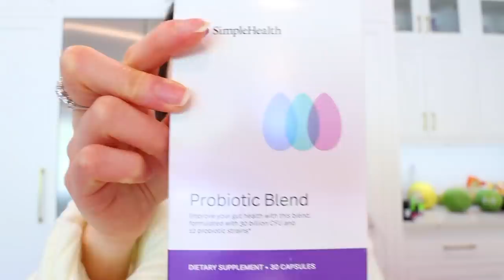I Got A HAIRCUT + Dyed My Hair For The Ultimate Summer GLOWUP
or just enter BISS at checkout!

All women deserve access to birth control. That’s why Simple Health prescribe it online and deliver it free — no doctor or pharmacy visits required. Simple Health’s OBGYNs and physicians will help you find birth control that fits your lifestyle, whether that’s the pill, patch or ring. It's free with insurance and starts at $15/month without. They ship your order right to your door for free, and keep you stocked on refills. The service is available to girls aged 13+ so make sure to check what the age minimum is in your state! It’s a better way to get birth control, on your own time, right when you need it. or just enter BISS at checkout!

WELCOME BACK TO ANOTHER VLOG! Today I got a hair transofrmation...
I wanted to see if I could get the ultimate summer glowup and dyed my hair + got layers...